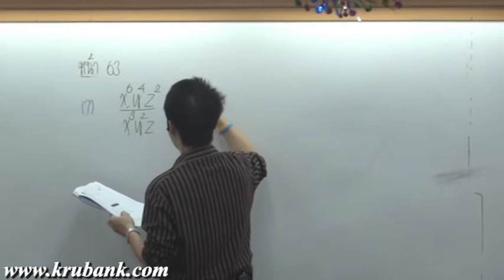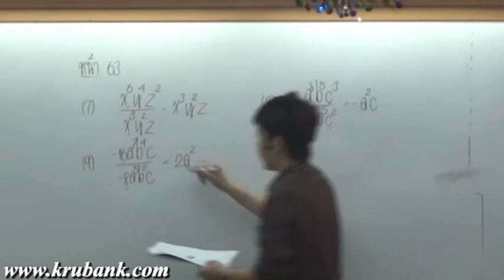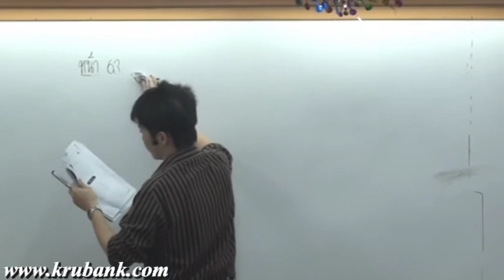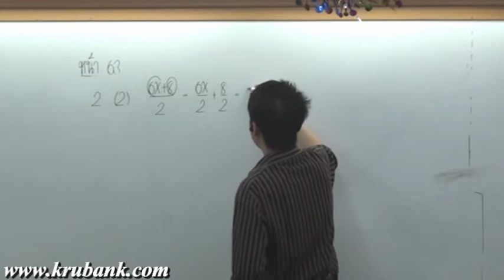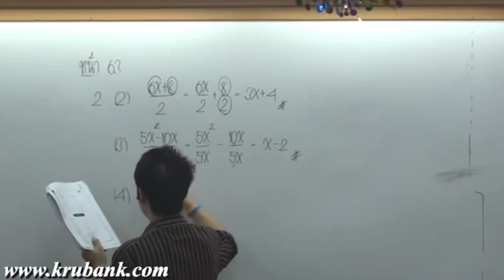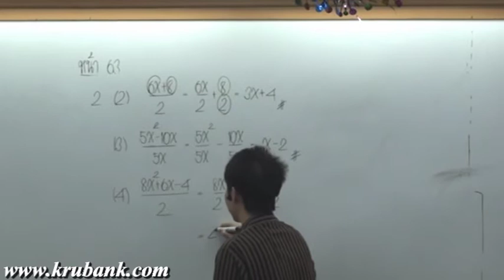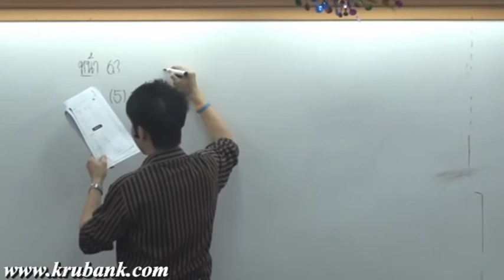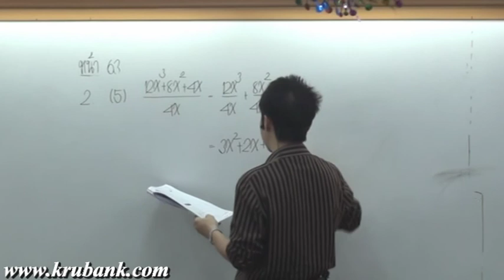พหุนาม ม 1 คณิตศาสตร์ครูพี่แบงค์ part 18